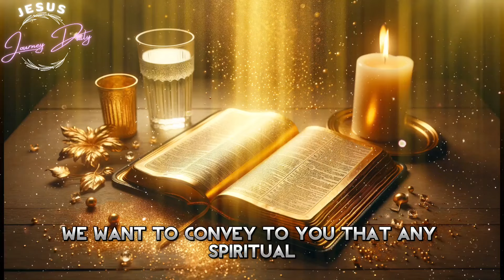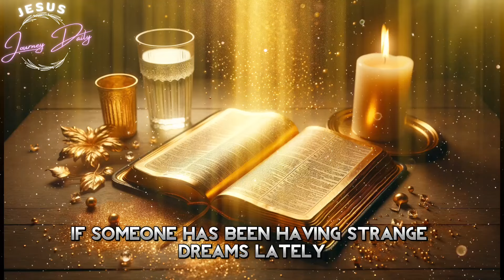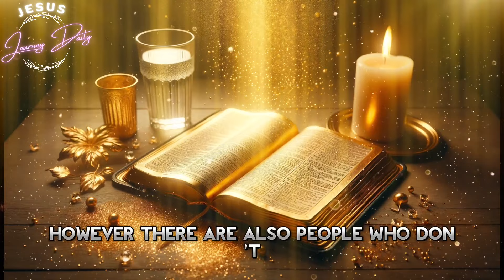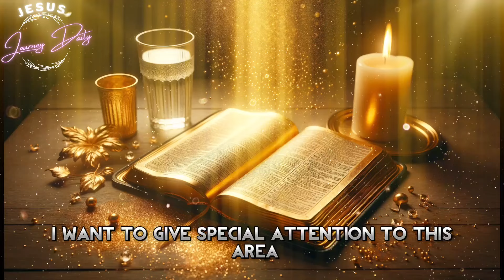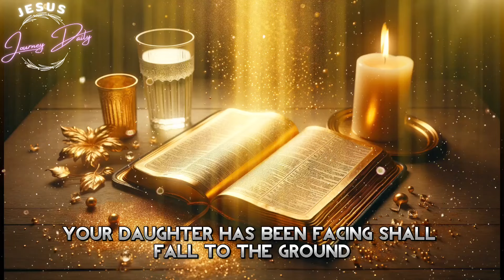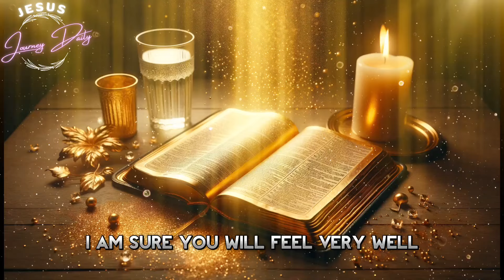PSALM 91 AND PSALM 23 The two most powerful prayers in the Bible!1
This One-Minute Secret Divine Prayer From Biblical Times Manifests Wealth And Abundance Into Your Life 💰💰👉🏻

Welcome to  Jesus Journey Daily, a channel dedicated to daily Christian motivation, inspiration, prayers, and devotions. Our mission is to provide you with enriching, faith-based content to inspire, educate, and uplift your spirit every day.